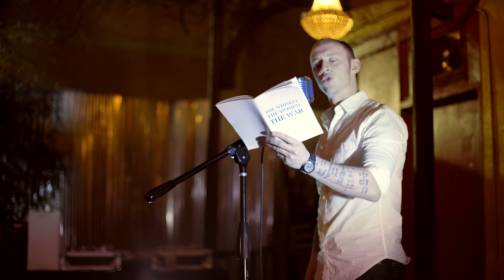Kevin Burke - "Waltzing Matilda"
Social Media with us!

Kevin Burke performing "Waltzing Matilda" at Write About Now Poetry.

Write About Now:

WANPOETRY is a community-oriented collective of poets that meet at AvantGarden in Houston, Texas every Wednesday at 7:30 PM with the purpose of providing a multimedia platform for poets to share their work.